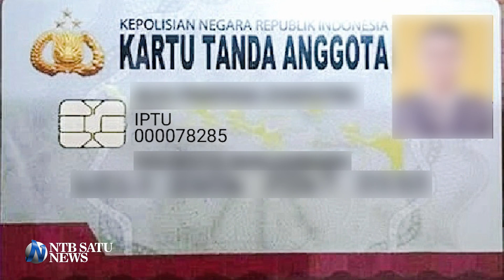Oknum Polisi di NTB Diduga Terlibat Kredit Fiktif Rp2,38 Miliar BPR di Lombok Tengah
Oknum anggota Polisi yang bertugas di Polda NTB inisial IMS terungkap sebagai dalang kasus korupsi kredit fiktif di Bank Perkreditan Rakyat (BPR) Cabang Batukliang, Kabupaten Lombok Tengah.

Dimana dalam kasus itu, negara dirugikan hingga mencapai senilai Rp2,38 miliar.

Peran IMS  terungkap dalam persidangan saat pembacaan dakwaan untuk terdakwa Agus Fanahesa dan Johari di hadapan Majelis Hakim Pengadilan Negeri Tindak Pidana Korupsi Mataram beberapa waktu lalu.

Dalam sidang itu, peran IMS  terungkap ketika masih aktif menjabat sebagai Perwira Administrasi Urusan Keuangan Direktorat Sabhara Polda NTB.

Kronologinya, pada periode 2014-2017, IMS mengajukan permohonan kredit dengan mencatut nama 199 anggota Polda NTB yang sebagian besar berasal dari Direktorat Sabhara Polda NTB.

Modus pengajuan kredit  terungkap dengan menyiapkan secara pribadi tanpa izin dan sepengetahuan nama-nama anggota terkait syarat kelengkapan pengajuan kredit, seperti salinan KTP, kartu tanda anggota, dan keterangan slip gaji.

Selanjutnya, terdakwa Johari selaku "Account Officer" pada BPR Cabang Batukliang mengecek validasi data pemohon kredit.

Dalam pengajuan itu terdakwa Johari tidak memberikan pinjaman kredit tersebut melalui prosedur resmi.

Meski  demikian, terdakwa Agus Fanahesa sebagai kepala pemasaran pada BPR Cabang Batukliang tetap menyetujui permohonan pengajuan kredit bermasalah tersebut.

Jaksa Penuntut Umum (JPU) pada kasus dugaan korupsi penyaluran dan pemberian kredit fiktif ini akan segera menghadirkan IMS.

Oknum polisi yang sempat menjadi bendahara Dit Sabhara Polda NTB akan tetap dihadirkan dengan mengirim surat tembusan ke Irwasda Polda NTB.

Sementara Polda NTB memberi lampu hijau kepada Kejaksaan untuk mengusut peran IMS.